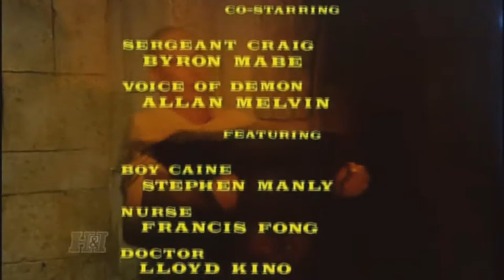Kung Fu Close (Season 3)/ Warner Bros Television (2001)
Broadcast at 3:00 am pacific time on August 26, 2017. This is the final episode broadcast by H&I. The series was replaced in the lineup with reruns of "Hercules: The Legendary Journeys."

The original Warner Bros. Television "Worms" logo is plastered with the "Studio of Staleness V" logo with the 1994 "Fanfare from Hell." Not spoiling any potential top 10 list video in the future, but the '94 fanfare still scares the halibut out of 'ol Lardy to this day. The DVR cut out the H&I ID for "The Man from U.N.C.L.E." which followed so that's why there's no station ID.